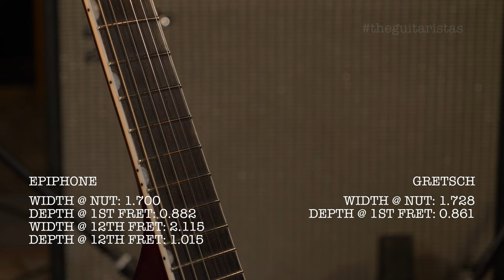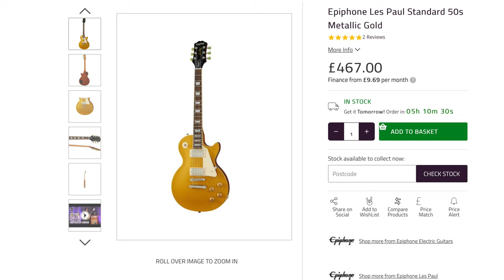Gretsch G5230T Electromatic Jet vs Epiphone Les Paul Standard 50's - Side by Side Comparison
Quite an earnest film this week as we spend quality time with two of our favourite 'affordable' guitars and take a look at how they compare. Apart from the wiggle stick they do look quite similar... so what's all that about? Join us as we look at the Nerdy details and play some riffs!

To check out the individual reviews of these guitars...

If you don't like the talking or the playing on this video we've made it easy for you to skip along to the next chapter in case something more interesting is happening...

0:00 introduction & coming up
0:55 what are we up to today?
2:50 the guitar specs and nerdy stuff
6:30 plugging the guitars in
8:30 loop jam guitar demo
11:17 vive la difference!
12:40 street prices
13:30 both great guitars
14:45 play out... my guitar cries please stop!

Signal Chain Info:
Amp: Fender hand-wired Super Reverb - live into Protools via AKG414 & SM57
Drive Pedals: Klon KTR / Crowther Hot Cake
Looper: Boss RC3

We run this channel to provide therapy for our gear addiction and for an excuse to buy more. Re-Launched during lockdown 2020/2021 we are experimenting with ideas to see what sticks, so any feedback you give is most welcome.